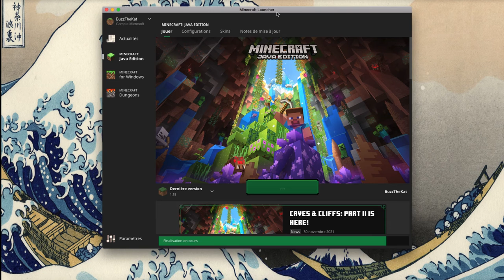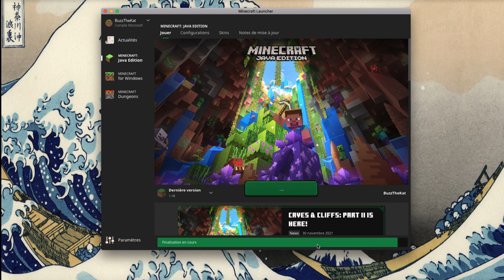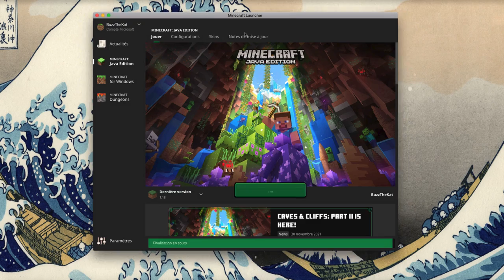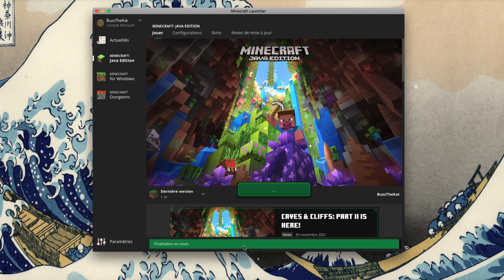Voilà la version 1.18 de MINECRAFT (enfin)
C'est parti pour la nouvelle version de MINECRAFT avec la version 1.18 ! Une nouvelle version qui change la donne du côté de la génération des terrains en hauteur mais aussi en hauteur. De nouvelles grottes luxuriantes, des grottes "nouilles" que l'on va pouvoir découvrir dans cette nouvelle version. Je tente de faire la mise à jour sur mon vieux emac ... et j'ai envie de pleurer !